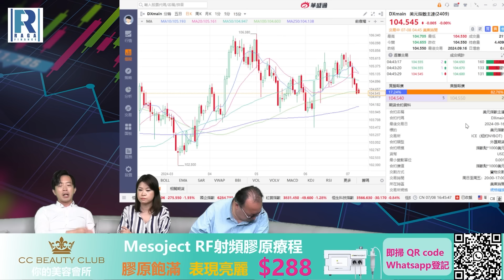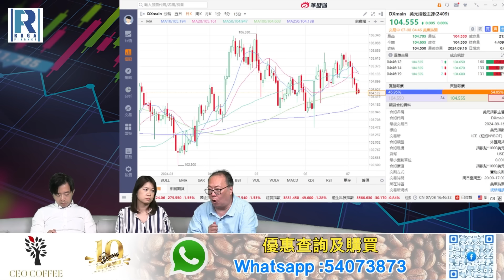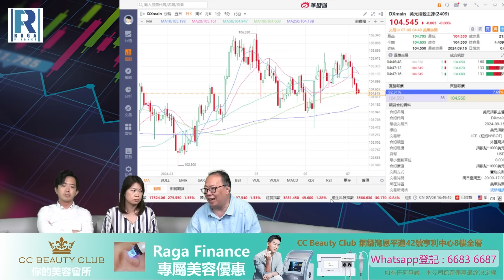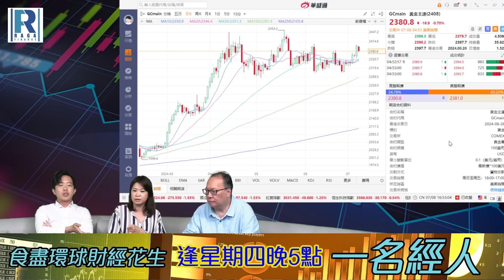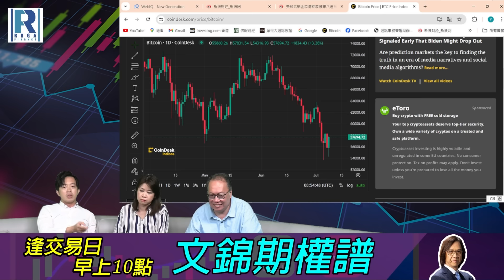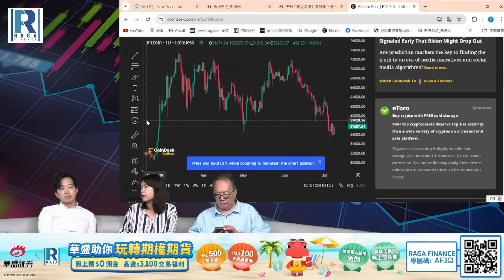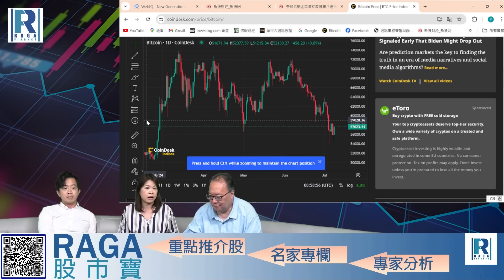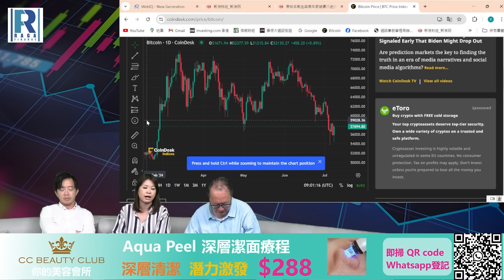Raga Finance：4點光線財經 20240708 第三節：美金向下黃金升上2400、預9月美國減息、BITCOIN走勢分析